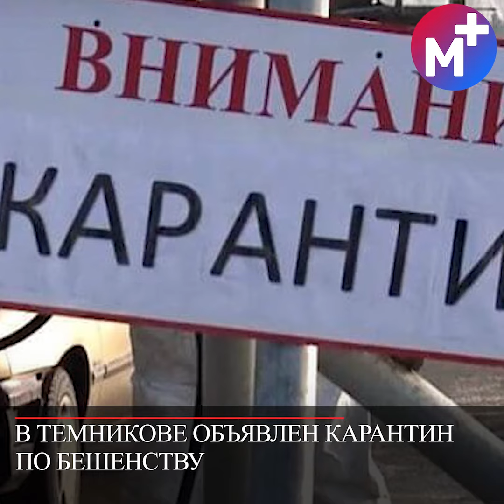Штормовой ветер продлится еще несколько дней. Пойман лжетеррорист. Новости Мордовии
- Не расслабляться: в Мордовии штормовой ветер продлится все выходные;
- Пойман лжетеррорист, который угрожал "взорвать" ж/д вокзал;
- Темников на карантин! Здесь обнаружили очаг бешенства;
- Крупный пожар уничтожил 19 дачных домов в Мордовии